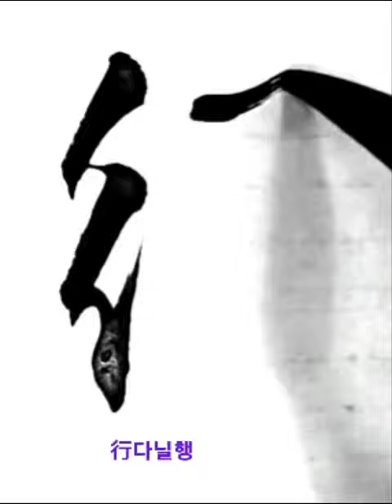大將軍行右監門衛 대장군행우감문위 王羲之 行書 興福寺斷碑 왕희지 행서 흥복사단비